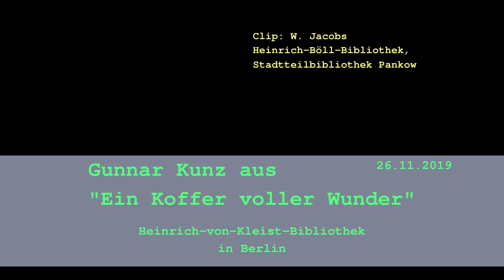Gunnar Kunz: Der magische Topf ("Actionvorlesung")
Ausschnitt aus einer Lesung von Gunnar Kunz aus seinem Buch "Ein Koffer voller Wunder: Märchenreise um die Welt" in der Heinrich-von-Kleist-Bibliiothek in Berlin am 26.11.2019.

"Der magische Topf" ist ein türkisches Märchen und findet sich in der Märchenreise rund um die Welt im Buch von Gunnar Kunz

(Video von Wolf Jacobs für die Heinrich-Böll-Bibliothek mit Dank an die Heinrich-von-Kleist-Bibliothek in Berlin.)